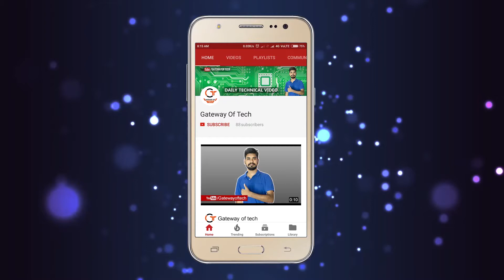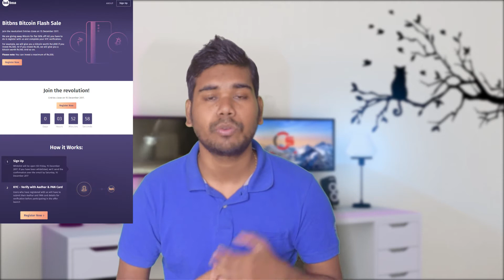What is Bitcoin? How to Mine Bitcoin and earn money in hindi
Namaskaar Dosto, yeh ek bahut hi interesting video hai aur maine yaha aapko BitCoin ke baare mein bataya hai, Bitcoin kya hota hai? kaise kaam karta hai? bitcoin mining kya hoti hai? Bitcoin kaise earn karte hai? Bitcoin ki value kitni hai? Bitcoin aur baaki currencies mein kya difference hai? Yahi sab baatein maine aapko is video mein batayi hai, Mujhe umeed hai ki aapko Bitcoin ke baare mein yah video aapko pasand aayo hogi, aur aap Bitcoin ki mining ke bare mein aur Bitcoin se earning ke baare mein bahut kuch jaan paaye honge. mujhe umeed hai ki apko yeh video pasand ayega.